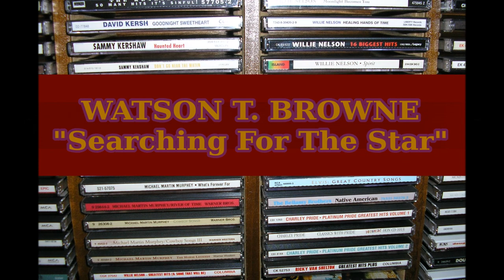WATSON T. BROWNE - "Searching For The Star"